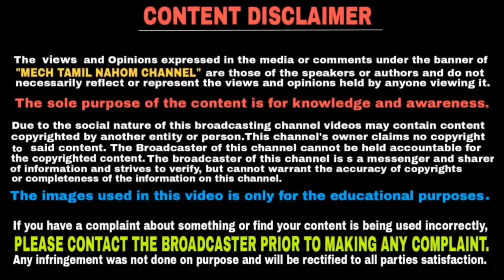Yamaha Announces Festive Offers On Its motorcycles | தமிழில் | Mech Tamil Nahom